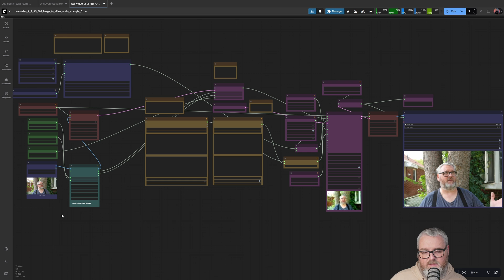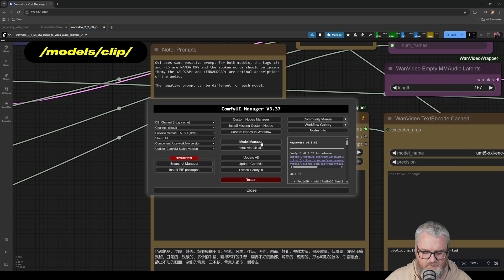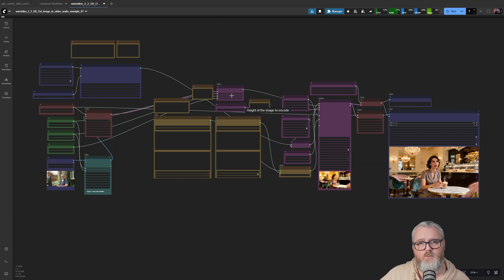Ovi - Video and Audio Generation in ComfyUI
In this quick deep dive, we explore Ovi inside ComfyUI — a brand new video+audio generation model from Character-AI, built on WAN 2.2 for video and MMAudio for sound.

Ovi simultaneously generates synchronized video and audio from text or text+image prompts — think Veo-3 style generations, but open and integrated into your Comfy workflows.

🔧 What you’ll see in this video:

- Running Ovi directly in ComfyUI
- How video+audio sync works from a single prompt
- First impressions of outputs and workflow setup

🚀 About Ovi:

- Trained by Character-AI
- Powered by WAN 2.2 + MMAudio
- Available now in ComfyUI (via WanVideoWrapper integration)

✨ Ovi is still in development, but it’s already showing how generative video and audio together can take storytelling to the next level.